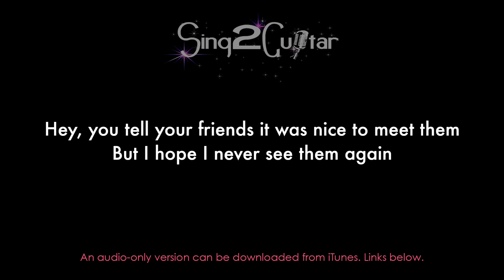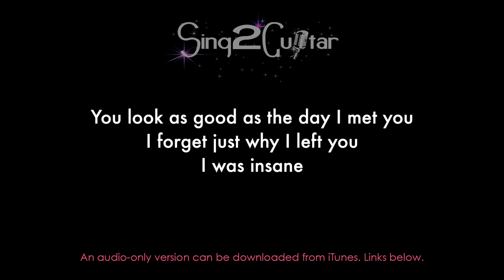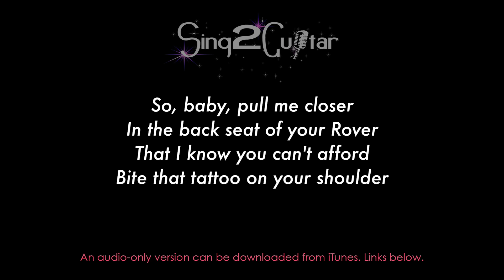The Chainsmokers & Halsey - Closer (Lower Key) Acoustic Karaoke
1. @Sing2Guitar on YT | Mention @Sing2Music on Socials

1. Vote via our community page every New Music Friday
2. Write it in the Comments 💬 (we read them all)
3. Directly via:

00:00 Closer Guitar
00:03 Closer Instrumental
02:56 Sing2Guitar For You, Up Next

𝗟𝘆𝗿𝗶𝗰𝘀
Originally Performed By The Chainsmokers & Halsey